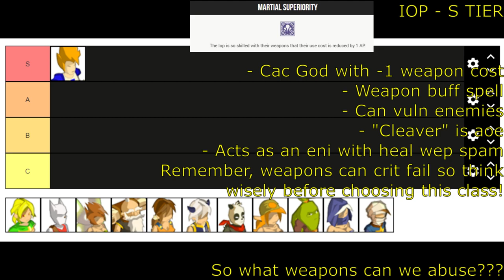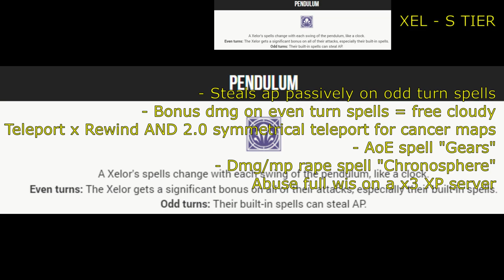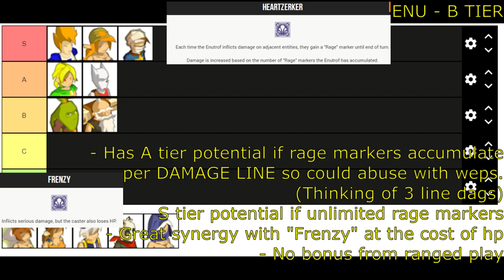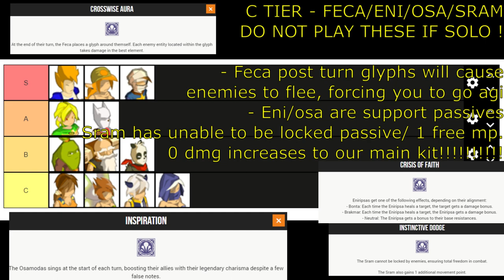RETRO TEMPORIS #2 SOLO PVM TIER LIST [DOFUS]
Yo les gens! My thoughts on retro temporis class power based on their passives and 4 starter spells. We don't know damage values yet.

Iop 0:14
Iop 1 ap weps 0:27
Iop cac (melee) weps 0:34
Iop po (ranged) weps 0:52
Sac 1:09
Xel 1:26
Cra 1:46
Eca 2:02
Sadi 2:17
Enu 2:33
Panda 2:47
Feca/Eni/Osa/Sram 3:02
Tips 3:14

French translation of weapons:
1 Pa Iop Armes:
Baguette Houffe-Craitien lvl 112
Racine De Floribonde lvl 144
Dagues Ruik lvl 158

Meilleure Arme De Cac:
Queues De Chatons lvl 25
Fausse Griffe De Ceangal lvl 95
Dagues Rhumes lvl 113
Dagues De L'Apprenti Tueur De Bouftons lvl 113
Dague Regah lvl 119
Dagues Receuses lvl 143
Le Sabre Ayassalama lvl 143
Griffe Pourpre lvl 145
Sceptre Du Minotot lvl 151
Dagues Eudin lvl 171
Dagues Adou lvl 175
L'Epee Nice lvl 177
Az'tech lvl 186
Baton Champmanique lvl 191

Meilleure Arme De Po:
Arc Du Koalak lvl 61
Arc Chtelion lvl 129
Baguette Iots lvl 138
La Xyothine lvl 145
Arc A Chon lvl 147
Baguette Du Chene Mou lvl 171
Arc Oleptik lvl 185
L'arc Adie lvl 195

Meilleure Arme Soin:
Baguette Du Scarabosse Dore lvl 59
Racine Hecouanone lvl 103
Baguette Rhon lvl 105

Special thanks to Coopers & Vic for help sussing out iop weapons on wiki. I forgot to include boogey wand as the best in slot heal wep for iop at 3ap. Black mel root is a solid cc heal around the same level. Both are 3 ap, x2 a turn. Go golden scarabugly wand for low lvls. Unfortunately hammer ican is osa/xel only or that'd be 2 ap 1-80 aoe heal lmfao.

Got until April 16th to decide. Can't decide between iop/sac/xel atm.

We are on Lithiniel server. Still around 4k spots open.

- Devotion exists (Usually gives +2ap). All classes can use it at lvl 1. It has 3 levels. My guess is +1, +2 ap then +duration at 1/2/3 levels.

- 3 summons: a crocodile, a sac sword and what appears to be a maddoll with a way diff name, all useable at level 1.

- Tear & geyser. Can't make out the rest.

Yo n'hésitez pas à laisser un max de like pour me motiver MERCI à tout ceux qui sont la et actif sur la chaîne :)